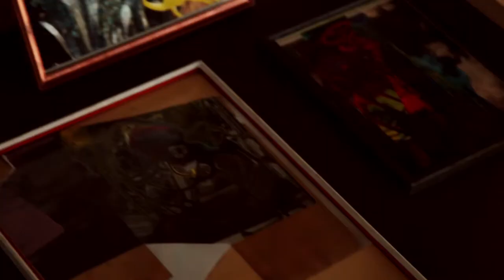hour interview 10 - Gioacchino Pontrelli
L'8 gennaio 2014, nel suo nuovo spazio, Gioacchino Pontrelli incorpora i suoi lavori nell'ambiente vitale e ne produce un nuovo nel limitrofo studio.
Nel video lo studio, i quadri e la loro creazione.

[Eng]
On January 8, 2014, in his new space, Gioacchino Pontrelli incorporates the works in his living environment and produces a new job in the neighboring studio.
In the video, the oil paintings in the space and their creation.

Music: Fodder - used with permission from - Greater then or equal to